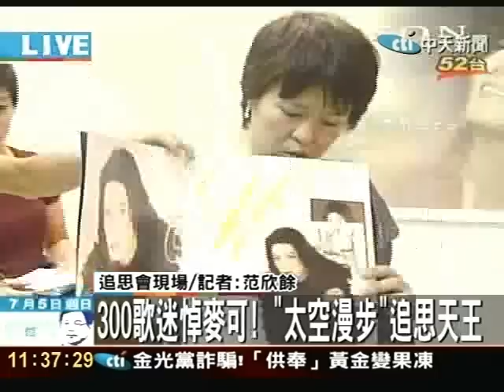700歌迷悼麥可！"太空漫步"追思天王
700歌迷悼麥可！"太空漫步"追思天王